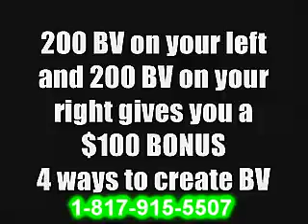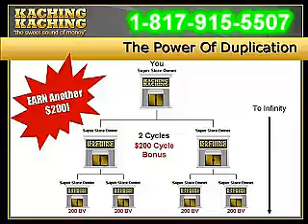kaching kaching the real story